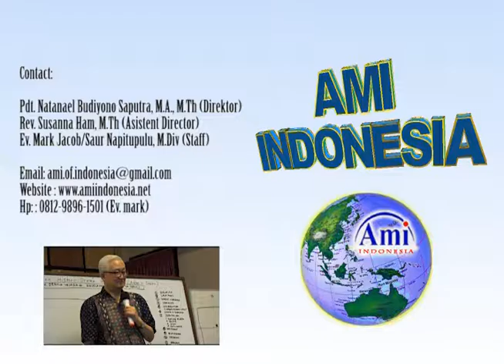Kesan Pesan Dr. Thomas Hwang Tentang Kekristenan Di Indonesia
Antioch Missions International (AMI) Indonesia adalah sebuah lembaga pelayanan misi yang terpanggil untuk melaksanakan Amanat Agung Tuhan Yesus Kristus (Matius 28:19-20) dengan memfokuskan pelayanan misinya kepada suku-suku yang belum terjangkau oleh Injil di wilayah “Jendela 10/40.” AMI Indonesia juga berusaha memperlengkapi hamba-hamba Tuhan atau pelayan-pelayan Tuhan yang terpanggil untuk pelayanan misi ini di tempat pelayanannya masing-masing dengan cara membagikan materi modular melalui VCD dan Buku yang bisa dipelajarinya secara mandiri serta melayani mimbar dan seminar-seminar topikal dalam Kelompok Terbatas.  Selanjutnya AMI Indonesia bersedia memfasilitasi mereka yang berminat dengan sepenuh hati untuk meningkatkan kualitas pelayanannya melalui pembelajaran khusus program: Master of Ministry (M.Min) dan Bachelor of Ministry (B.Min). Keterangan lebih lanjut dapat menghubungi sekretariat kami via email: atau via handpone: (Saudara Ev. Mark Jacob/Saur Napitupulu, M.Div).